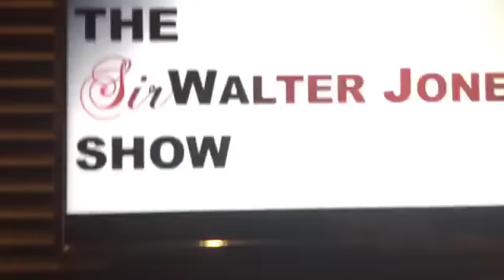Sunday School - "Human Needs On The Sabbath" (Matthew 12:1-14) - PART 2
Today on The Sir Walter Jones Show Elder Rodney Jones and myself discuss this weeks Sunday School Lesson... "MEET HUMAN NEED ON THE SABBATH"!! Part 2

BIBLE BASIS: Matthew 12:1-14

BIBLE TRUTH: The parable of the unforgiving servant teaches us to forgive as we have been forgiven